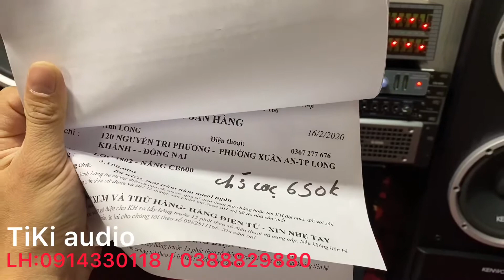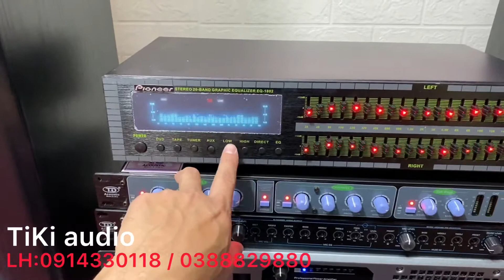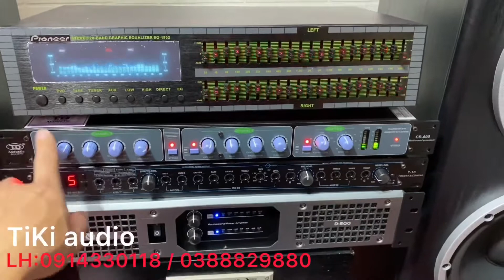Test Lọc Xì và Nâng Tiếng gửi bác khách ở Đồng Nai-Tiki Audio 0914 330 118 - 03888 29 880